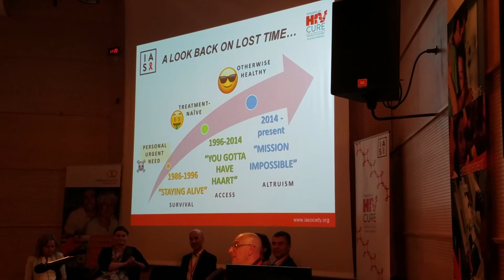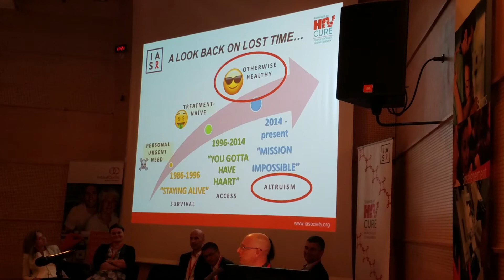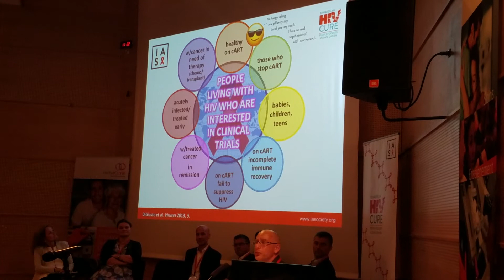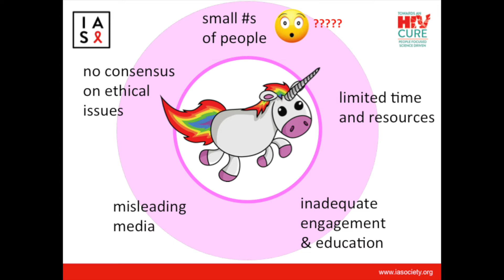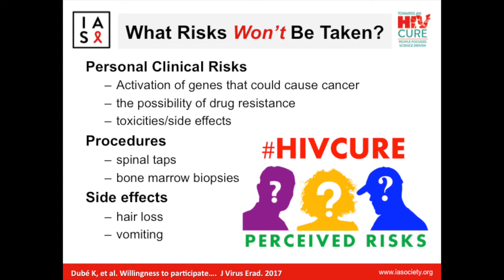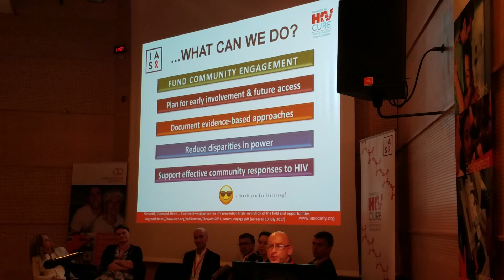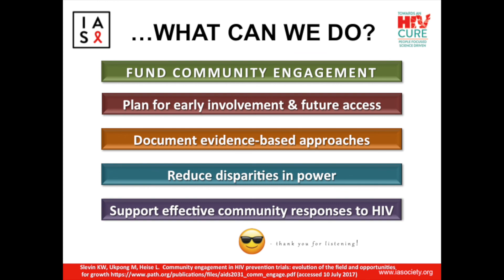IAS HIV CURE & CANCER FORUM TALK IN PARIS 7.23.17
"Perspectives on Participation & Recruitment in HIV Cure-Related Trials" is the talk given at IAS HIV Cure & Cancer Forum at Institut Curie in Paris, France on July 23, 2017 by our CAB Coordinator and Community Engagement Coordinator, Michael Louella as part of a panel discussion impacting trial design for HIV cure and cancer research.